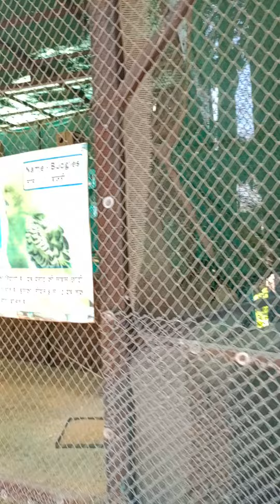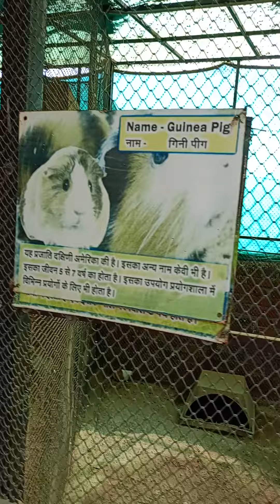23 October 2023